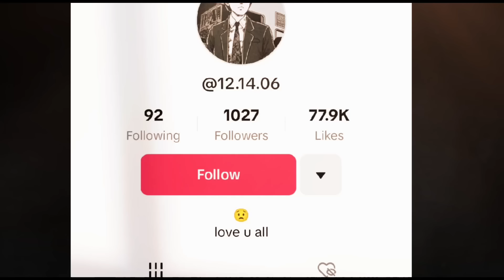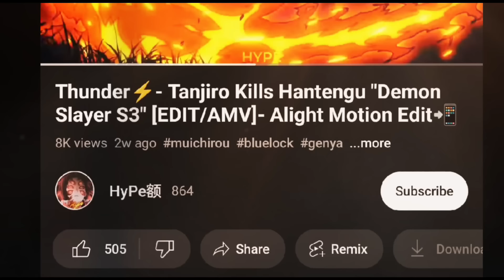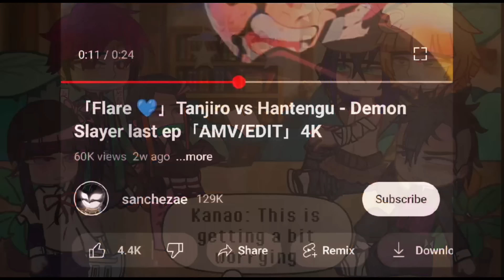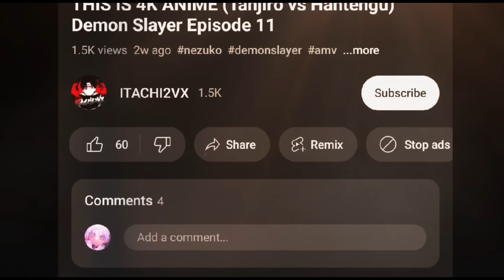•Kamaboko Squad reacts to Nezuko conquering the sun•// Demon slayer//Lyrical_Zx//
Im sorry for the late upload 😍🥰😲❤👺😞🤡🙌👀🙌😞🙌👺😡‼️😭😡😍👉👺👉😡

I'm not going Insane I swear